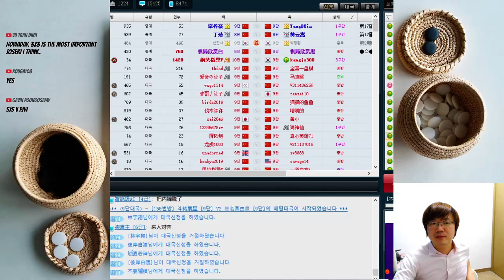Shin Jinseo vs Park Junghwan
"I want to study!": Baduk Lecture / Baduk Supplement Series
"I want to enjoy!": Game Review Series
"I want to train up my skills": Challenger Moves / Road to be Dan Player Series